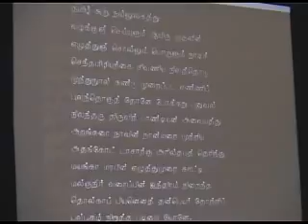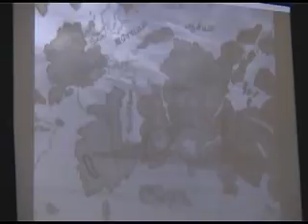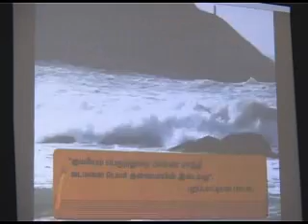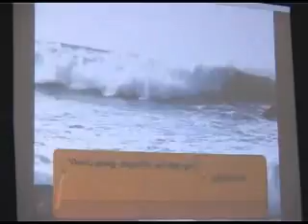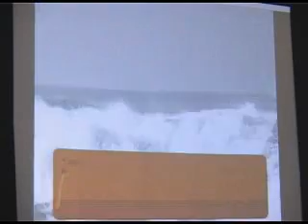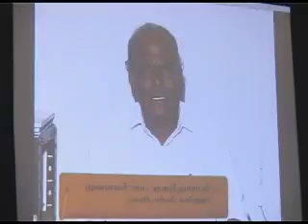KALLATTANAR B2.flv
Kaladanar Arangam - கல்லாடனர் அரங்கம்-25/06/10

உலகத் தமிழ்ச் செம்மொழி மாநாடு, கோவை 2010